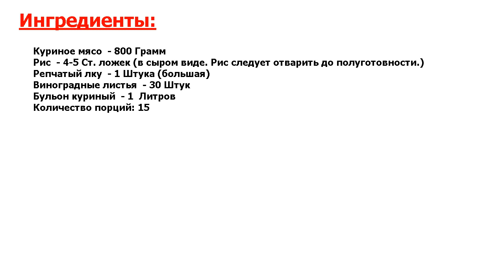★НЕРЕАЛЬНЫЙ СУПЕРВКУС-★ ДОЛМА В ВИНОГРАДНЫХ ЛИСТЬЯХ ★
★Совершенство в простоте● Для приготовления долмы используют подготовленный фарш● Чаще всего долму делают из говядины или свинины● Попробуйте сделать долму на основе куриного мяса● Вам должно очень понравиться!